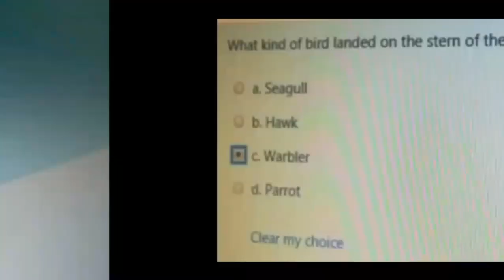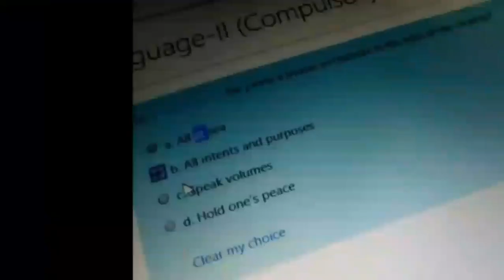BA English Part 2 today's MCQs|| For More MCQS Visit the link in comment section